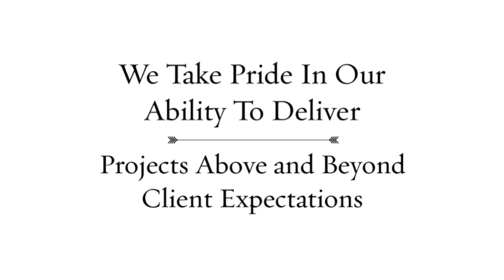Painting 2 Perfection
Painting services